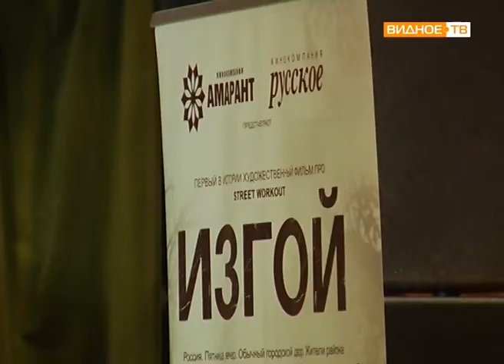"Изгой" - показ фильма для молодёжи Ленинского района